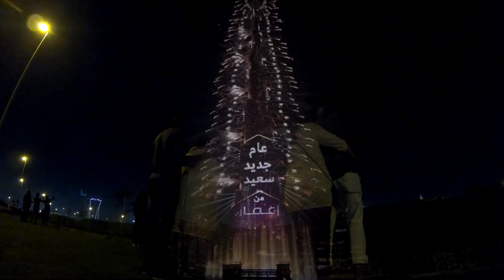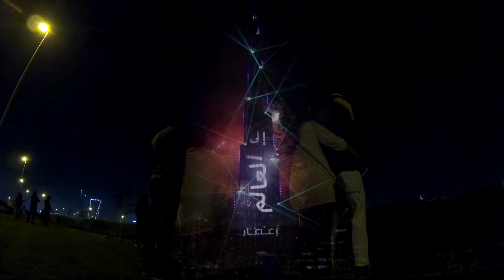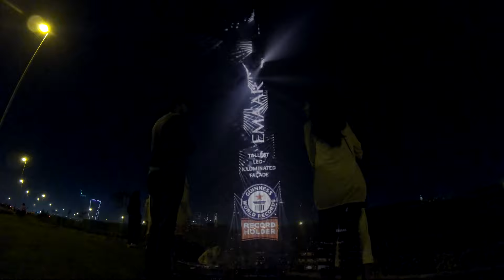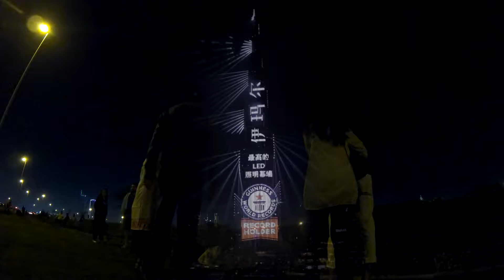FIRE WORKS AT BURJ KHALIFA